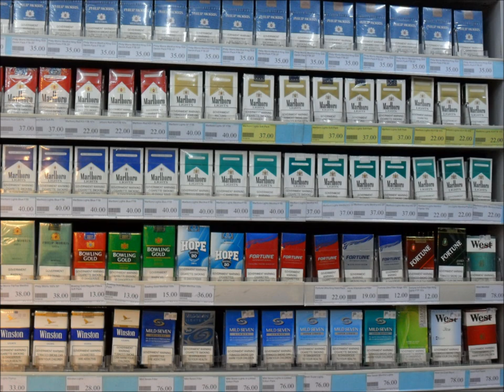The Wake Chiltons- Gas Bar Attendant Soul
Amateur Night at Sears Gas Bar- dedicated to Curvin, Lame, Arbuckle, Hesse, and all my good friends who worked there. To our customers... my continued contempt. Written by Darren Clarke, and, somewhat tragically, performed by the same.